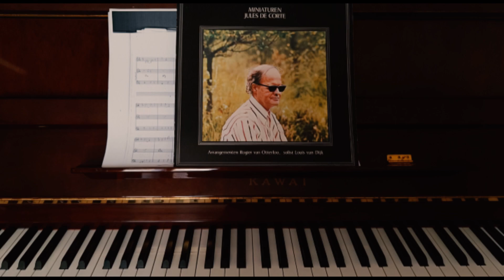Als je overmorgen oud bent- Jules de Corte - Miniaturen (LP, 1974)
- Jules de Corte - Miniaturen (LP, 1974)

Dit zegt Jules de Corte over deze elpee:

"Miniaturen" is mijn elfde elpee, maar nog nooit heb ik zo fijn aan een plaat gebouwd als deze keer.
Het was een heerlijke belevenis te mogen samenwerken met Rogier van Otterloo.
Natuurlijk weet iedereen dat je hem in alle vertrouwen muziekjes in handen kunt geven, maar als Rogier er echt voor gaat zitten... nou dat heeft ie gedaan!
Stuurman op het 33 toerenvlot was producent Ruud Jacobs, die klippen ketn, de stromen en onderstromen.
Kortom, het roer was zeer deskundig bemand en dat betekent vieligheid.
John Vis, die als geen ander het 'vak' kent, voer mee als navigator.
Verder geen vaartermen meer, want ik ben een echte landrot,
mede daarom staat er maar één zeemansliedje op de plaat.
Toen opeens was daar Louis van Dyke, die twee van mijn liedjes op de plaat speelt.
Louis is bij ons altijd een uiterst welkome gast, maar als hij wat meebrengt, bijv. zijn prachtige pianospel, dan hoeft hij niet eens te bellen.
Ik schrijf dit alles niet onder het motto: "ouwe jongens met elkaar", maar ik zeg welgemeend: Rogier, Ruud, John en Louis, hartelijk bedankt!
En U, hartelijk gegroet, ook als U de plaat niet koopt.

Jules de Corte.

Productie: Ruud Jacobs
Conceptie: John J. Vis
Opname: Dureco Studio Weesp
Geluidstechnicus: Dick Bakker
Fotografie: Kees de Jong
Hoesontwerp: CBS Studio, Holland

Platenspeler: Pro-ject Debut Carbon DC met de Ortofon 2M Blue naald.
Software: Adobe Audition
(Deze publicatie op youtube is enkel tot doel de prachtige teksten en muziek te laten voortbestaan voor de volgende generaties.
Meent iemand rechten te hebben op deze plaat,laat het dan aub weten)